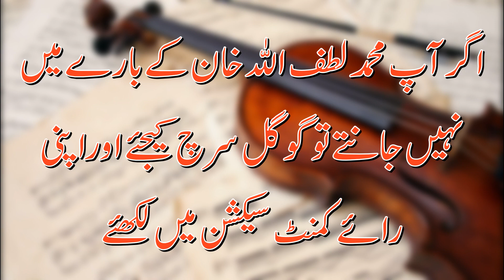Finding the Rhythm.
سُر کی تلاش ازمحمدلطف اللہ خان
زُمرہ حالات وواقعات کی اس ویڈیومیں اس کتاب کاآٹھواں باب پڑھاگیاہے،جس میں مصنف کاموسیقی سیکھنےاورریڈیواسٹیشن میں ملازمت کی غرض سےزیڈ۔اے۔بخاری مرحوم سےملاقات کاتذکرہ ہے ۔
Instagram.com/awazeurdu7
Facebook.com/awazeurdupk
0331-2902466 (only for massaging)